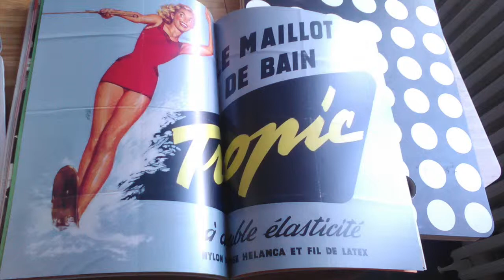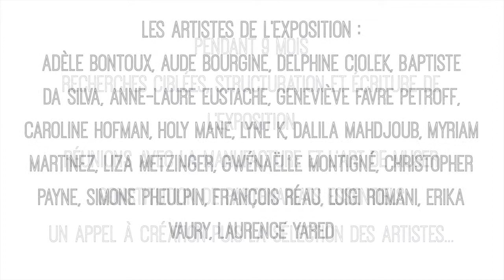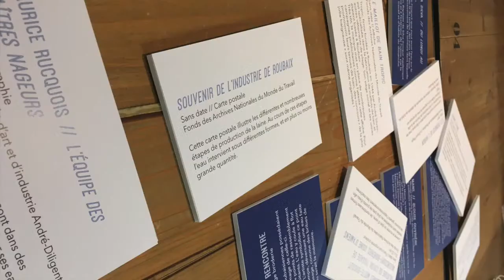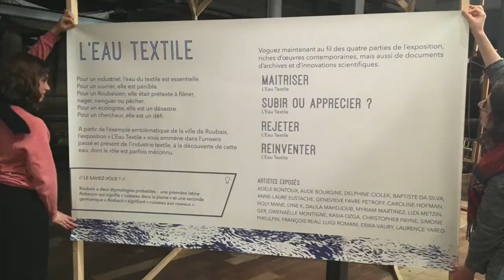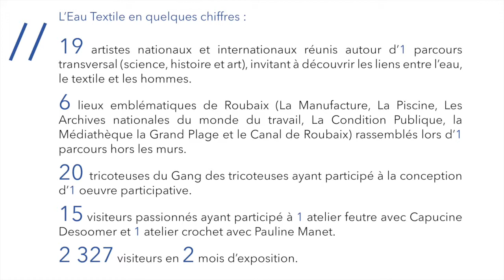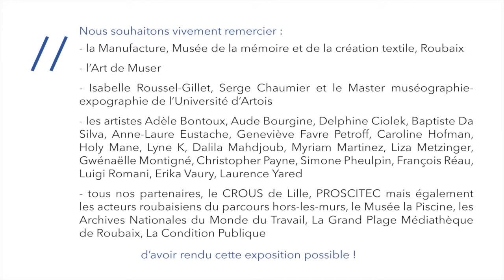L'Eau Textile : une exposition à La Manufacture des Flandres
Un groupe projet tuteuré a répondu à une commande de La Manufacture des Flandres, musée textile de Roubaix, pour proposer une exposition anthropologique dans son principe, déroulant un discours sur l'eau dans les filatures, discours qui accompagne les oeuvres des artistes présentés et sélectionnés suite à un appel à projet.